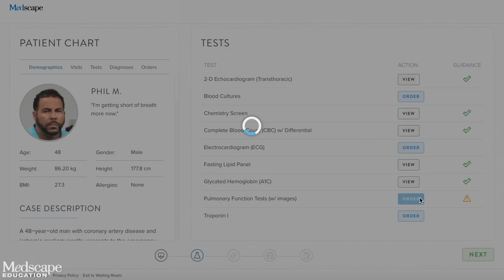Value of Simulation | Medscape Education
Learn about the value of virtual patient cases through the experiences of the Medscape simulation team.